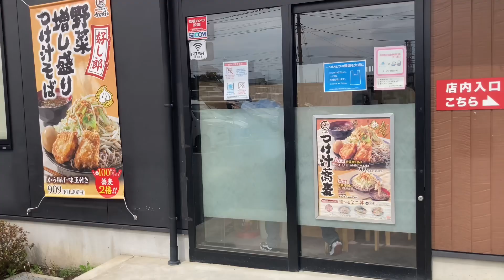【限定】ファミレスで二郎系が食べられる時代に感謝【から好し：野菜増し盛りつけ汁そば】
世の中には二郎インスパイア系のお店が数多くある。
そのほとんどがラーメン屋で、野菜（もやし）をマシマシに盛り付けるスタイルをとる。
その分野にすかいらーくグループも参戦！
から揚げ専門店の「から好し」で、二郎インスパイア系が味わえるということで向かってみた！